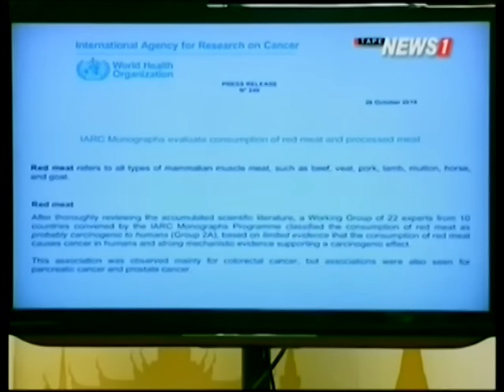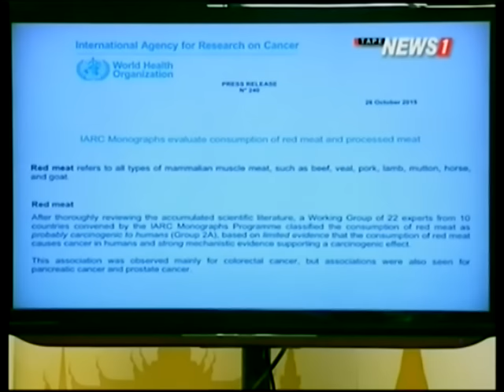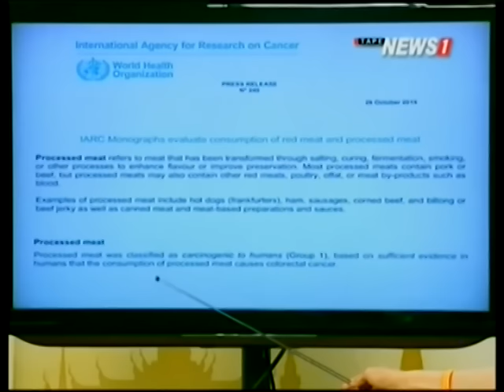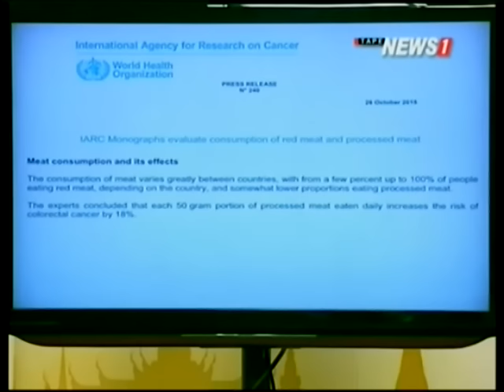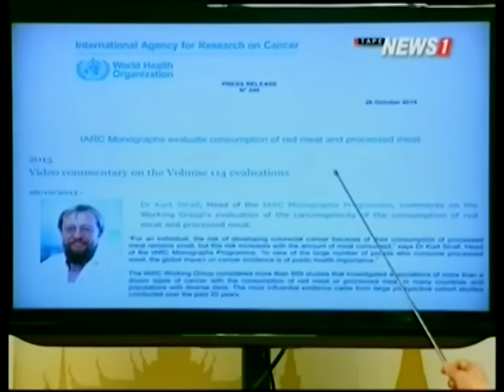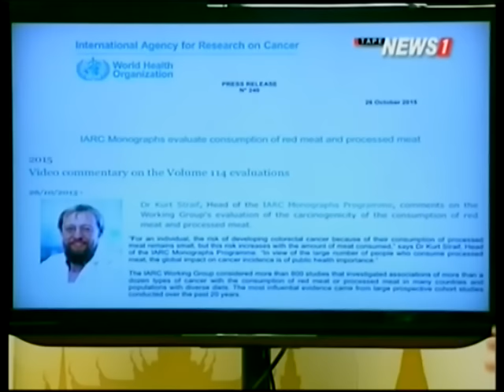ปฏิวัติสุขภาพกับปานเทพ เนื้อแปรรูปจัดอยู่ในสารก่อมะเร็ง ตอนที่2 ช่วงที่2 06/11/2015